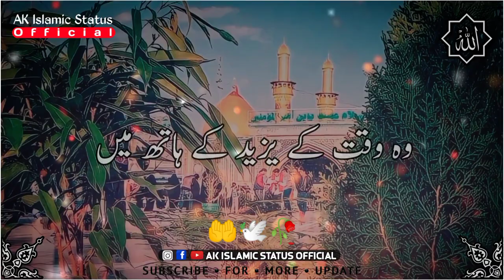Muharram Status| 💪⚔️ Karbala Status| Emotional Status| Raza Saqib Mustafai Status| Islamic Status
Assalamualaykum